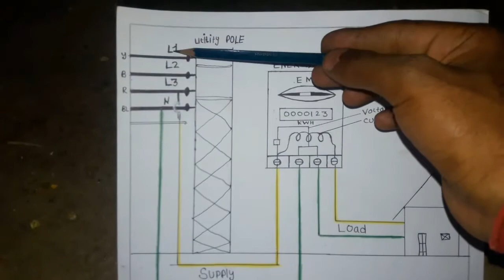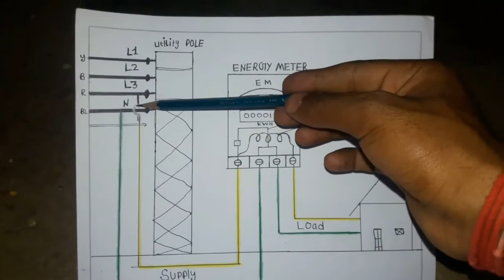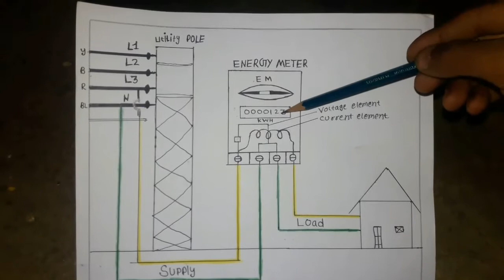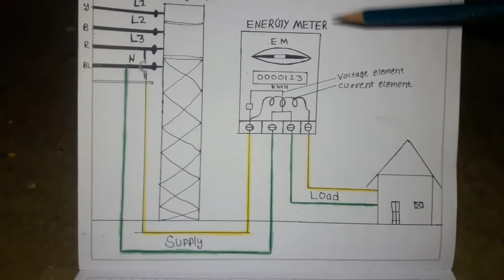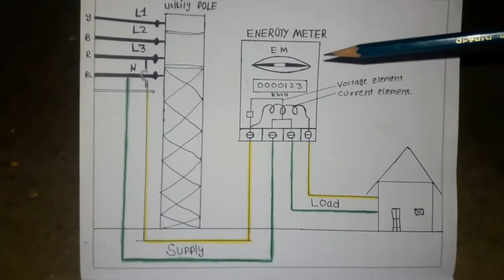How to wire Single Phase Kwh Energy Meter Conection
How to wire Single Phase Kwh Energy MeterPosted By:Sikandar Haidar9:53:00 AMLeave a ReplyWith another Electrical wiring class, I am gonna to publish a post aboutenergy meter wiring diagramOR how to wire a single phase Kwh (Kilowatt Hour) energy meter. In this post i only share with you diagram in which i shownthe complete method of energy meter wiring or instillation.Energy meter is an electric meter which read your consumption of current or load, In many places energy meter provide by electric supply company, and also it&apos;s wired and instilled by electric supply company, however as electrical student you mustlearn this wiring connection but be safe before doing this or if you can&apos;t do this then call a professional.However my work to provide you the wiring diagram of kwh energy meter and it&apos;s connection method. Below energy meter diagram i shown a single phase Kwh meter with incoming supply and out going supply to home, collage, shop etc.In the above diagram,&apos;&apos; i shown an utility pole form which i get supply to kilowatt hour E meter and after that i get supply form energy meter. In diagram i use red coler wire for Line ( phase) and black for Neutral wire.You can wire analog and digital energy meter using this method.But be Care full this is dangerous and always call a professional to do this wiring connection.